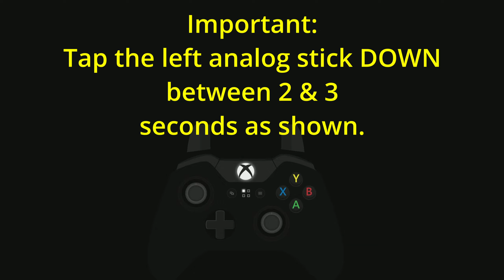🔴2-SECOND METHOD🔴 WIN THE PODIUM CAR | Console & PC | GTA 5 Online Lucky Wheel Tutorial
Timestamps are below. Watch this video if you want to win this week's podium car: the Weeny Issi Sport.

2-SECOND METHOD WIN THE PODIUM CAR | Console & PC | GTA 5 Online Lucky Wheel Tutorial

Go Straight to the Spin - 2:35